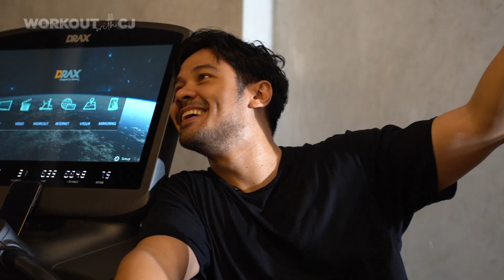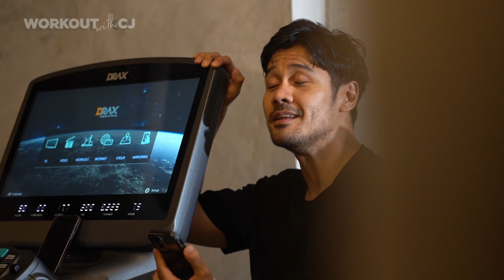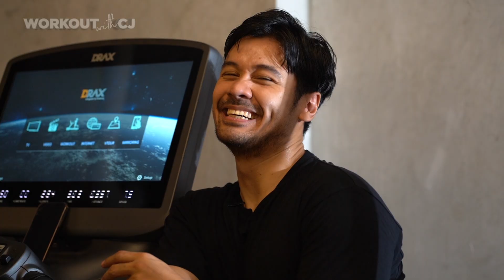DITANTANG DANCE BTS?! SALAH BANGET GUE NGUNDANG YUNITA SIREGAR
Gile banget gue tiba-tiba ditantang dance BTS sama YUNITA SIREGAR! wah GOKIL!

Udeh, sekarang tulis di kolom komentar siapa lagi yang harus gue undang untuk work out bareng gue?